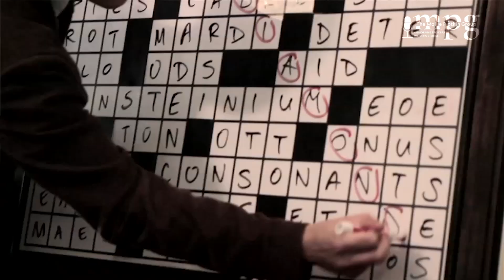This Magician is Unbelievable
David Kwong is a Celebrity Magician, New York Times crossword puzzle writer, and 2-Time TedTalk Speaker.

On top of being a magician, he was the head magic consultant for the hit movie Now You See Me. He has also worked on The Imitation Game, Mission Impossible: Rogue Nation, Ghostbusters: Afterlife, and many other shows and movies.

Whether it's puzzles, illusions, or magic tricks, David Kwong will leave your audience wondering: "How did he do it?"

Some of his offerings include:

     * Puzzle Hunt: A collaborative team-building event that has your team solve curated puzzles that reveal a message cultivated specifically for your company
     * The Principles of Illusion: A keynote focused on the fundamentals of illusion and how they can be used to improve command, control, and your business’s performance.
     * The Magician and the Crossword: David will create a crossword puzzle right in front of you using words from the audience. But a magician always has a trick up his sleeve that won’t be revealed until the end!

Every event that David does is uniquely crafted for your specific audience at that specific time. There is no better way to cultivate outside the box thinking than hiring David Kwong!